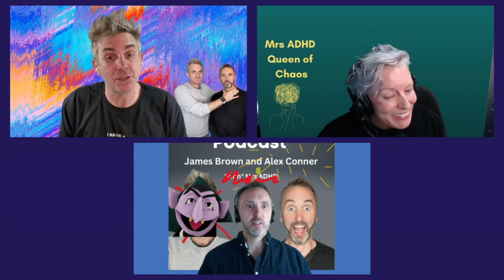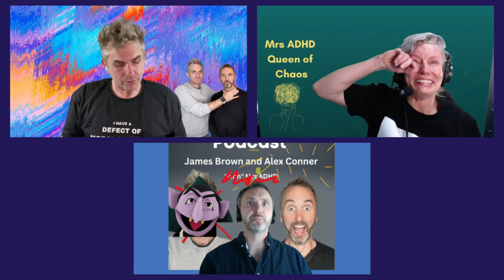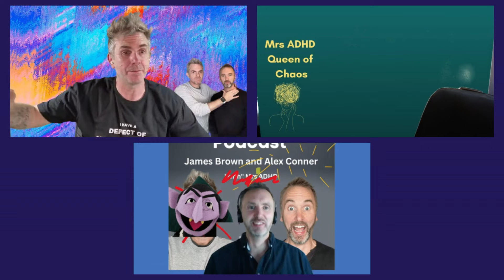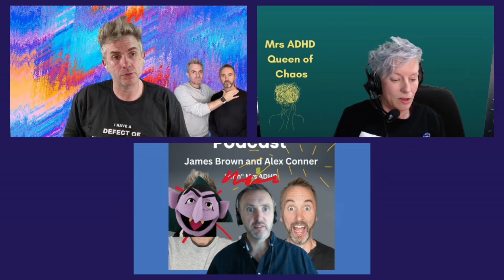Episode 161 ADHD and Motivation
Hot on the heels of Episode 160 on body doubling, comes the related topic of ADHD and motivation for Episode 161. As usual, Alex the Psycho. education Monkey delivers the science behind the ADHD and motivation, all three ADHD Adults give their personal reflections and tips, and then we answer questions that have been sent in. 'What has James lost, forgotten or mislaid this week?" returns with James 11-7 up for the season, The Metrics Intern continues telling us about the cities we have listeners in, and Alex reads the usual 'definitely real' correspondence. Mrs ADHD will read anything out you write in the script, Alex loses it over a baked potato and James selects the wrong microphone (again)…

Written by James Brown, Alex Conner and Sam Brown.
Produced by James Brown and JBHD Ltd.
⁠⁠⁠⁠⁠⁠⁠Send a message, question or future topic suggestion to the podcast⁠